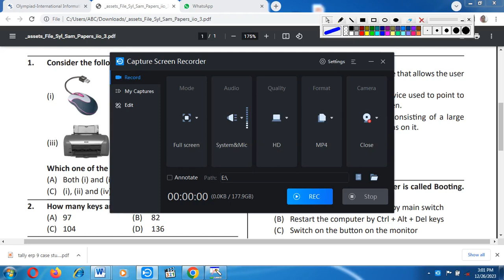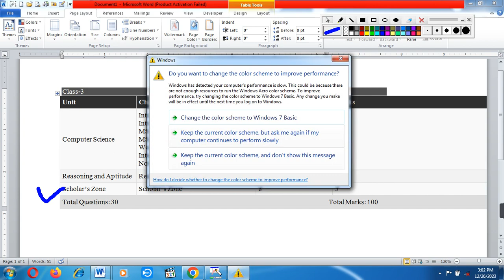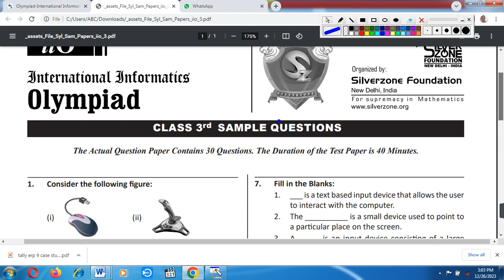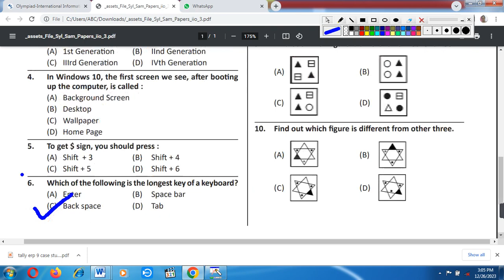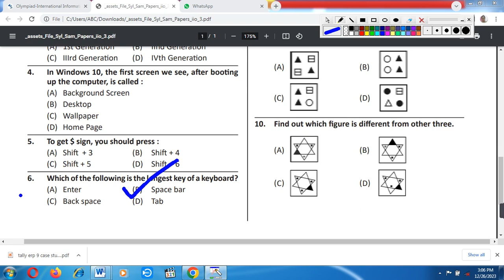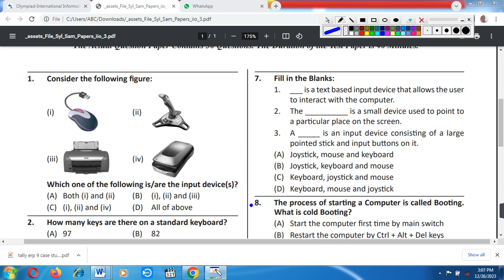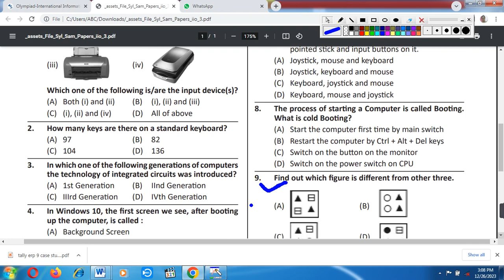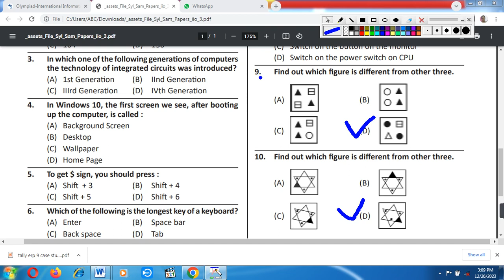Silverzone class 3rd Cyber Olympiad Syllabus and Sample Paper/iio International Informatics Olympiad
My Othervedio Link:-

class 4th computer mcq
My other vedio link
15. class 4th computer mcq